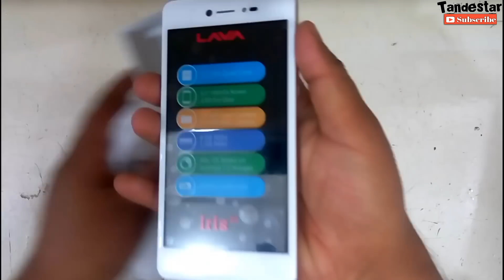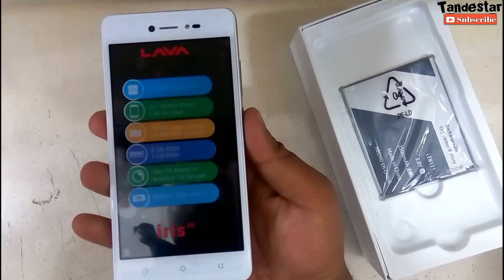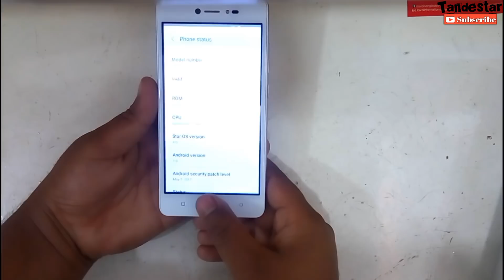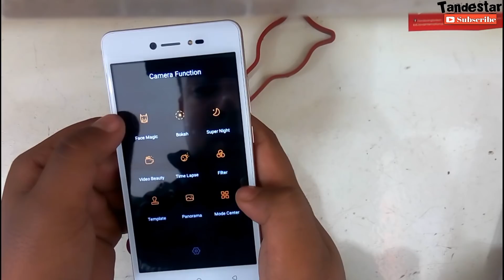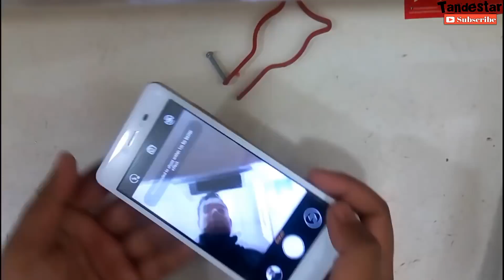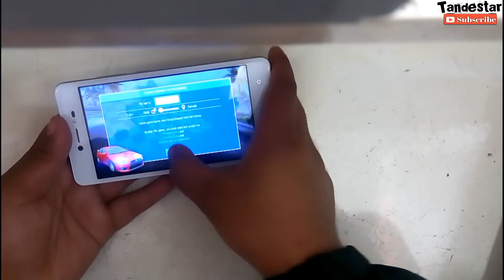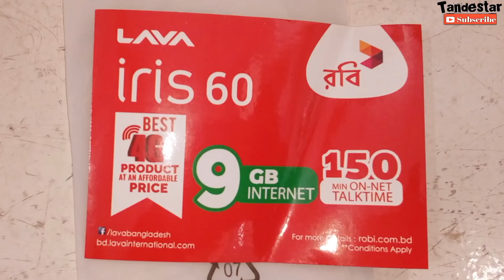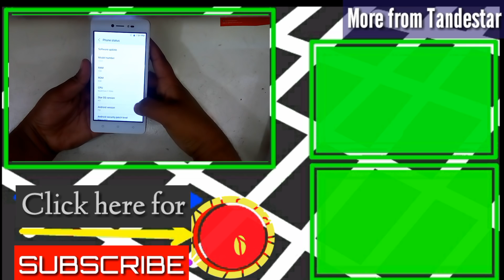LAVA Iris 60 | Unboxing | Full review | price in bd | Tandestar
LAVA IRIS 60 Full specifications | Unboxing and full review | Price in bd
Lava international Bangladesh recently launched 2018 1st budget smart phone lava iris 60..
This phone has
5"FWVGA display
5 mp front camera with spotlight flash
5 mp rear camera with auto focus
macro specialist camera
1GB RAM
8GB ROM
1.1 GHZ Quad core processor
2500 mAh li polimar battery
I think its this best camera phone in 2018 under 7k price...
hope u all enjoying my video